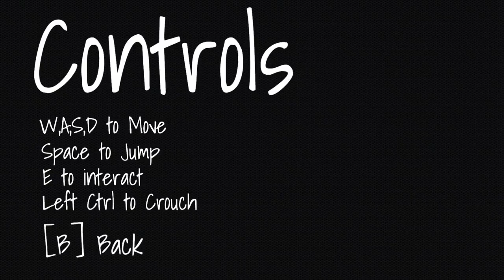Pear Forced to Play HALF